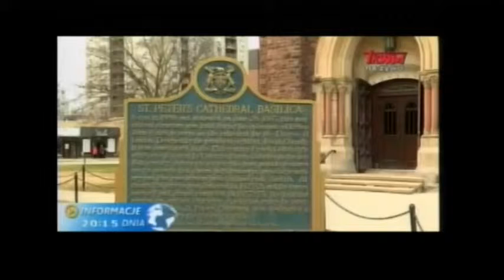Polish Studio (2015-04-25) - Ks. Bp. Jozef Dabrowski